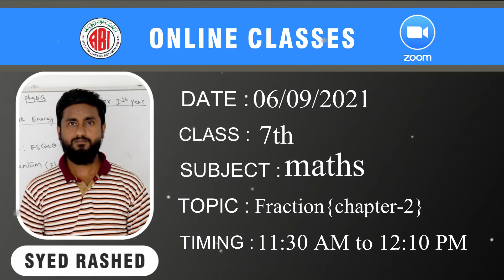7th class maths chapter2_Fraction